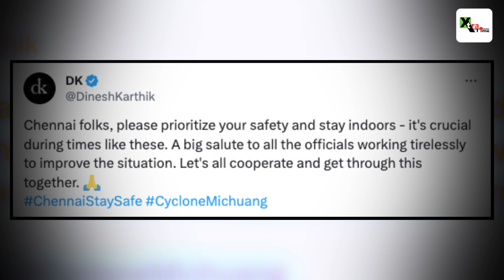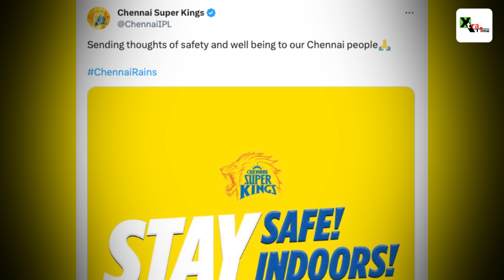How did the sporting fraternity reacted as Cyclone Michaung wreak havoc in Chennai? | ChennaiRains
Team India veteran spinner Ravichandran Ashwin leads the sporting fraternity in the city to urge the people of Chennai to stay indoors and be safe as Cyclone 'Michaung' wreaked havoc in the state. The South Indian state is grappling with severe flooding due to Cyclone 'Michaung'.  Watch the video for more details
How to Participate in the contest?
1.
2. Predict the match winners for the FIFA World Cup round of 16 matches
3. Winners will be announced on Apollo 24|7's Social media handle.